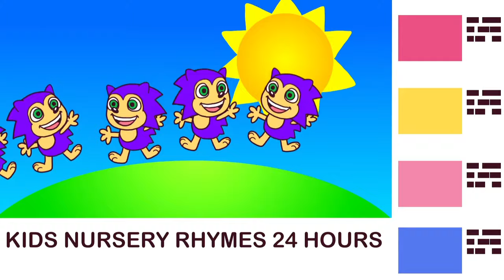"Five Little Hedgehogs Jumping In a Bin"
This is 3 minutes now. Feel free to extend it to 1 hour